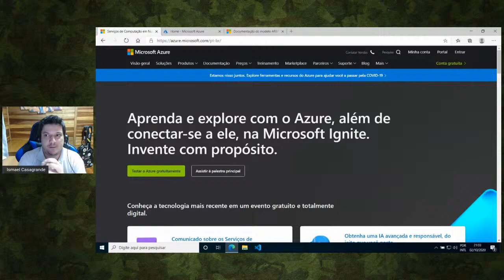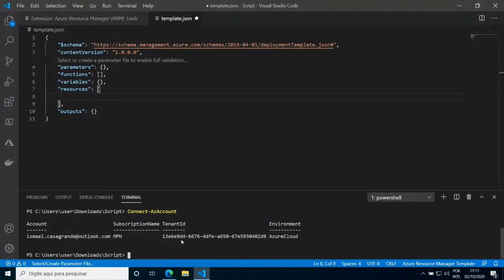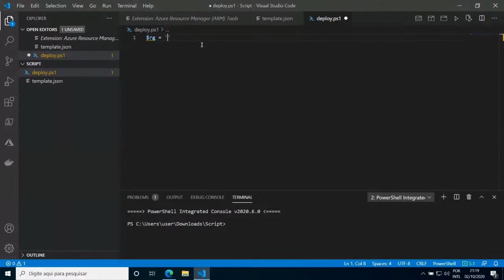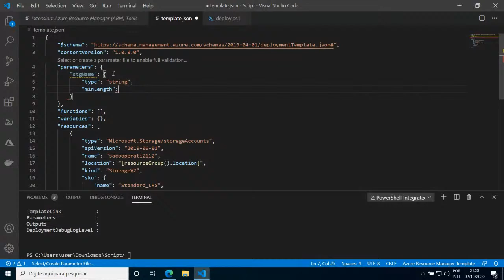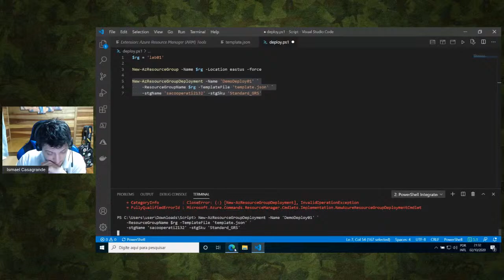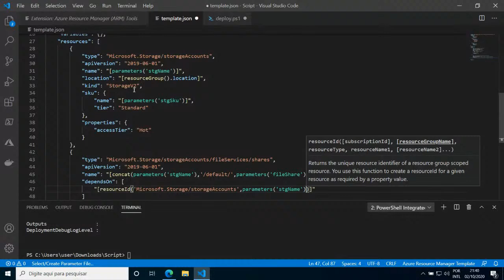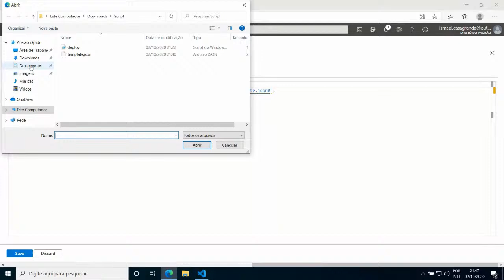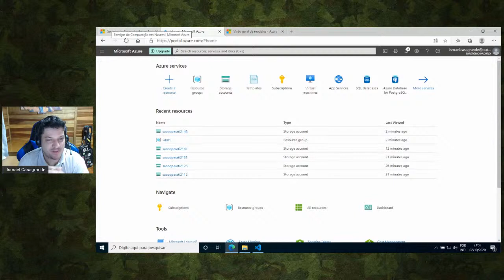Modelos do Azure Resource Manager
Opa, Ismael Casagrande por aqui!!!

Hoje tem mais uma LIVE de Azure as 21h!!

Vamos ver como os modelos do Azure Resource Manager podem ajudar nas implantações de recursos no Azure de forma rápida e confiável.

Cola na LIVE hoje que vai ser demais!!!

Clique no botão para receber o
lembrete!